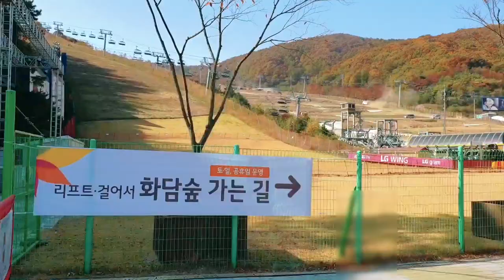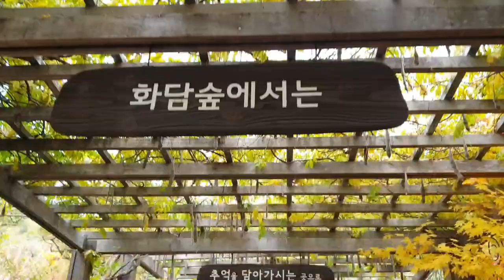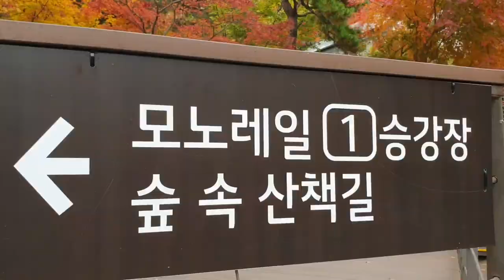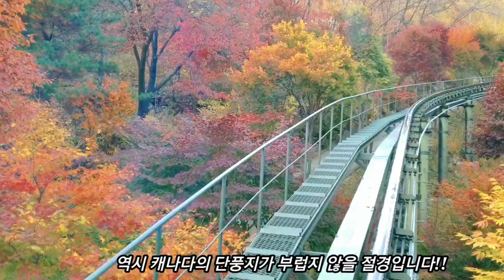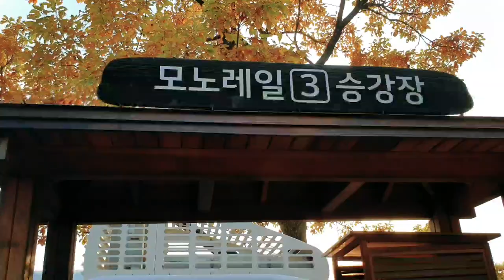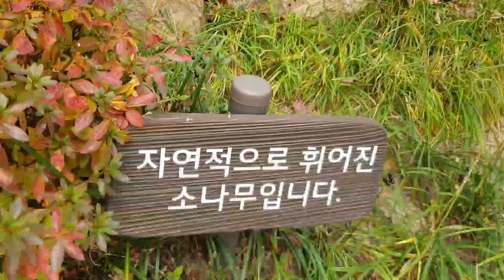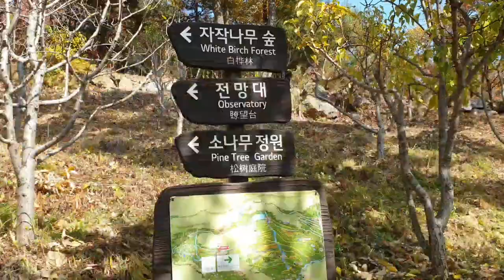곤지암 화담숲 단풍 - 모노레일 타고 화담숲 환상적인 단풍여행하기, 은빛과 황금색으로 빛나는 자작나무 숲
이 영상은 모노레일 타고 곤지암 화담숲의 환상적인 단풍여행을 보여드립니다.   모노레일 타고 오색의 찬란한 단풍을 보며 환호하고 은빛과 황금색으로 빛나는 자작나무 숲에서는 감탄을 자아내게 됩니다.  모노레일이 있어 노약자도 모노레일을 타고 설악산에 못지 않은 멋진 단풍을 볼 수 있어 어린자녀가 있는 가족이 또는 연로하신 부모님을 모시고 단풍여행하기에 최고의 장소로 추천합니다.  가을 단풍시즌에는 하루 만명정도 방문을 하니 주말에는 예약을 해야 갈 수 있으니 참고하시기 바랍니다.